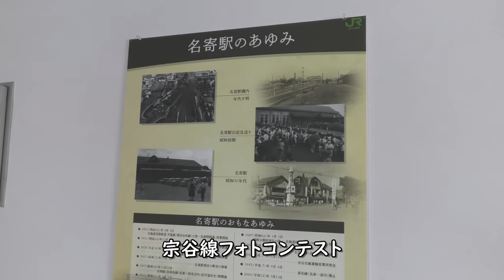JR北海道宗谷本線名寄駅舎と名寄駅前の様子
2019年12月28日に撮影したJR北海道宗谷本線名寄駅舎と名寄駅前の様子です。

Everyday Update!